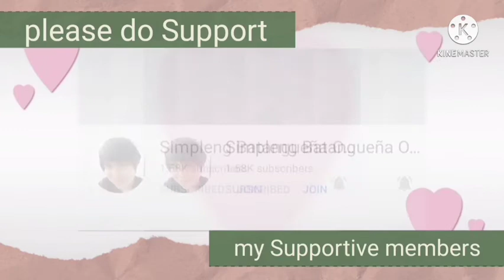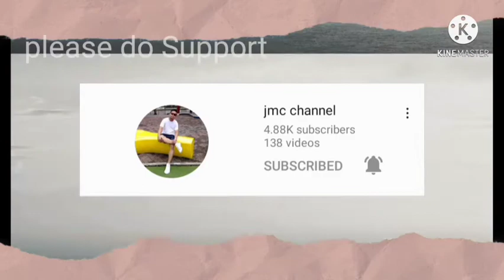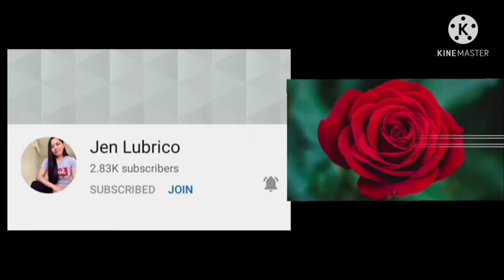PHARSA NILIGTAS ANG BUHAY NI TIGREAL